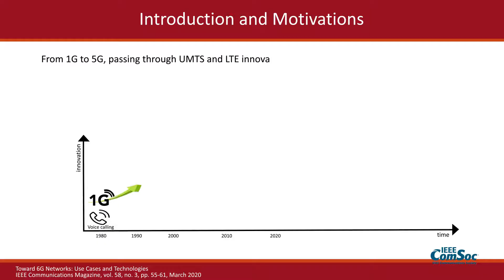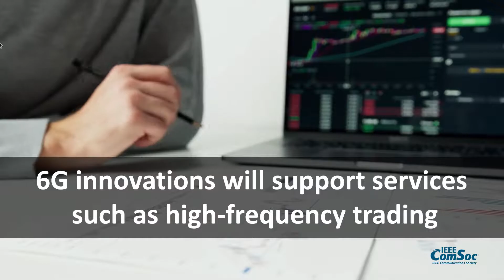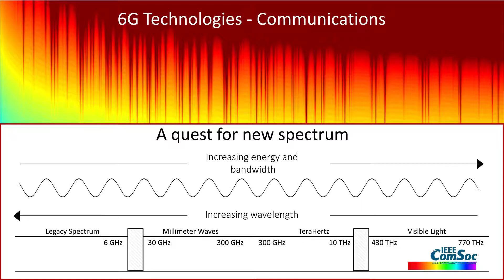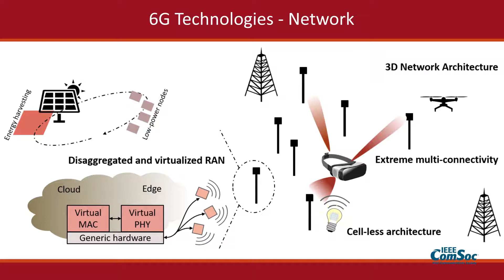Toward 6G Networks: Use Cases and Technologies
IEEE ComSoc selected publications: “Toward 6G Networks: Use Cases and Technologies”, by M. Giordani, M. Polese, M. Mezzavilla, S. Rangan, and M. Zorzi. IEEE Communications Magazine, vol. 58, no. 3, pp. 55-61, March 2020.

Reliable data connectivity is vital for the ever increasingly intelligent, automated, and ubiquitous digital world. Mobile networks are the data highways and, in a fully connected, intelligent digital world, will need to connect everything, including people to vehicles, sensors, data, cloud resources, and even robotic agents. Fifth generation (5G) wireless networks, which are currently being deployed, offer significant advances beyond LTE, but may be unable to meet the full connectivity demands of the future digital society.